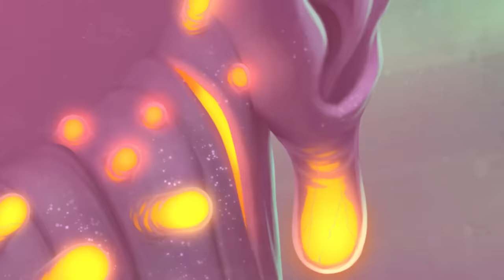My Singing Monsters - Finding your Voice (Official SkyPainting 2023 Trailer)